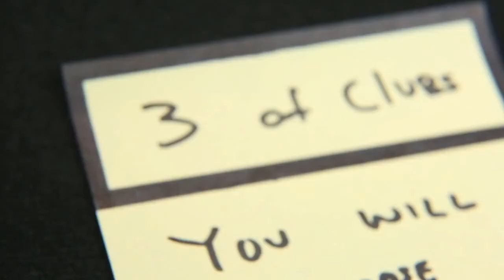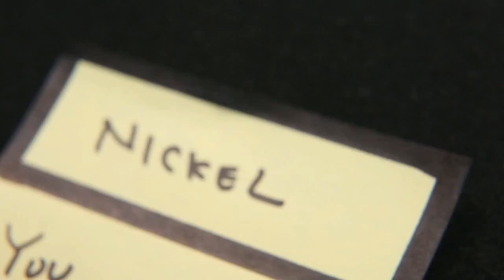DULY NOTED Blue Danny Weiser